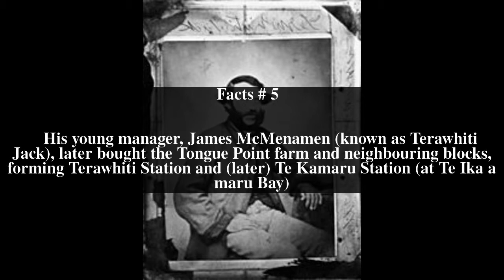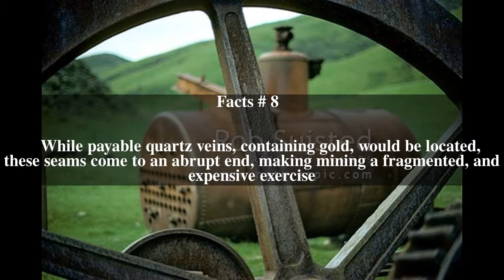Terawhiti Station Top # 12 Facts